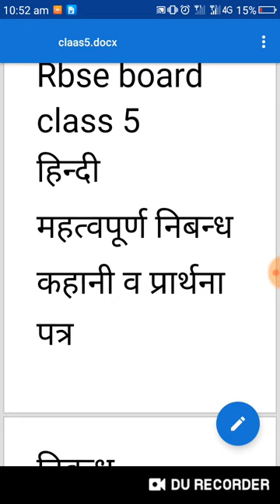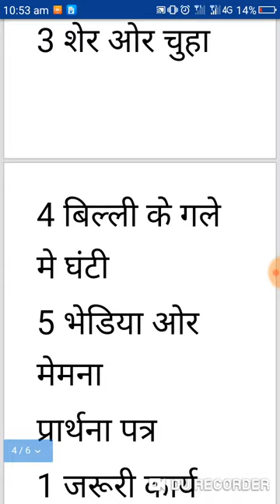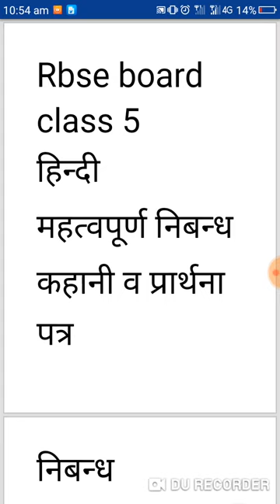Rbse board class 5 hindi important निबन्ध एव कहानी व प्रार्थना पत्र for exam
Aj ke video me rbse board class 5 hind important nibandh kahani and parthna pater